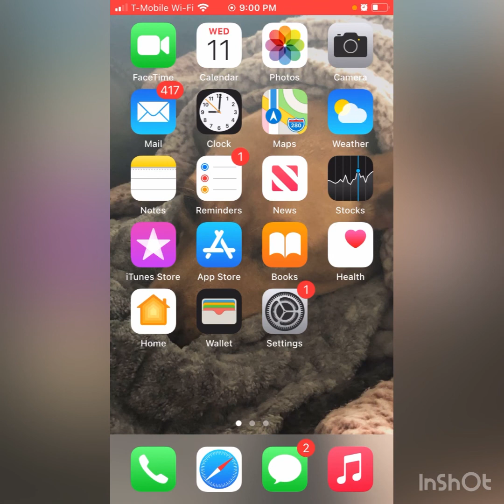Gaming video 2 roblox